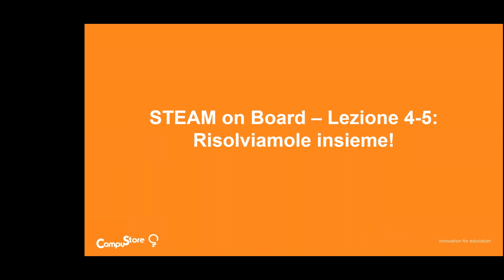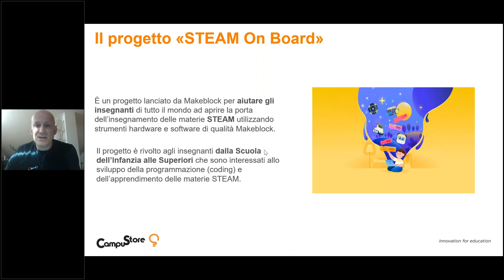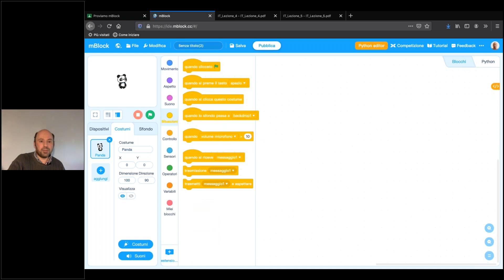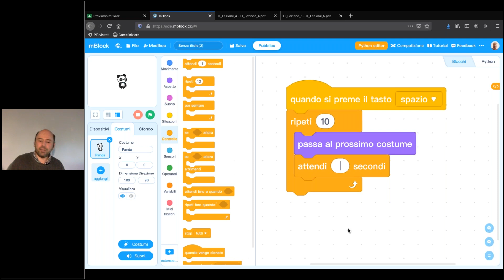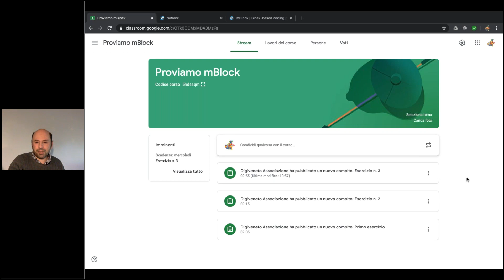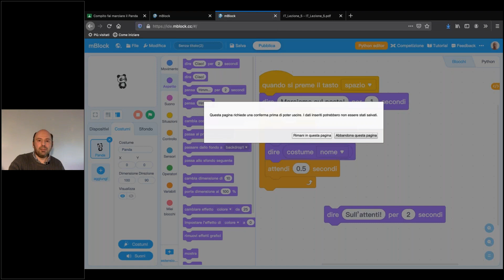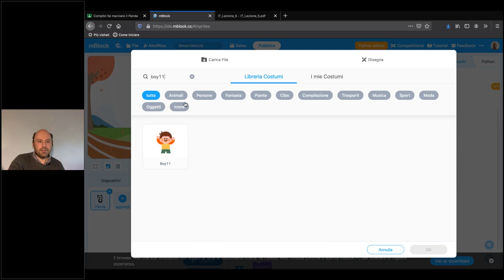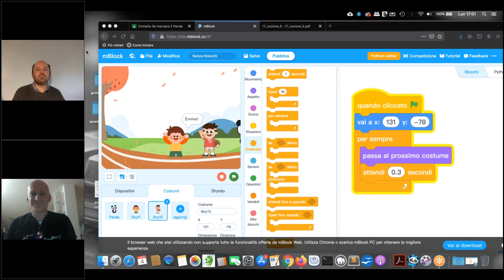STEAM On Board Lezioni 4 e 5 - Marcia sul posto... a passo di coding!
Videoregistrazione del webinar gratuito CampuStore andato in onda l'8 maggio 2020 per il ciclo dedicato alla didattica a distanza. Per scoprire tutti i webinar gratuiti dedicati alla didattica a distanza visita questo

In questo webinar vedremo insieme come affrontare le lezioni 4 e 5 di STEAM on Board, la nuova piattaforma completamente gratuita per fare coding anche a distanza con mBlock e Google Classroom.

Nella prima lezione ci sposteremo (virtualmente) sulla spiaggia per fare attività di scienze e tecnologie scoprendo passo-passo come proporre agli studenti e risolvere questa sfida pensata proprio per l'homeschooling e l'apprendimento da remoto. Nella seconda lezione ci divertiremo a giocare con i costumi. Un'idea per stare al fianco degli studenti anche da lontano in questo momento di emergenza.